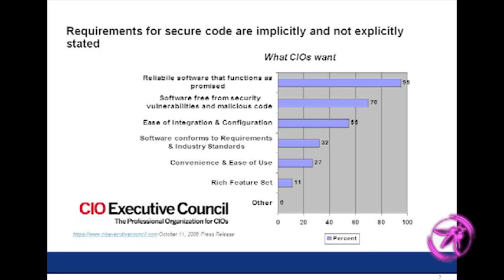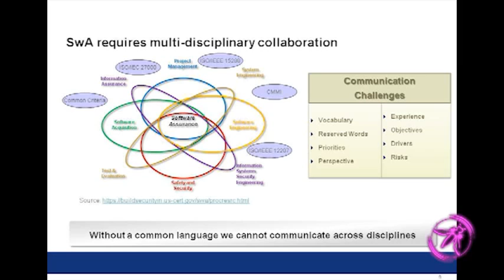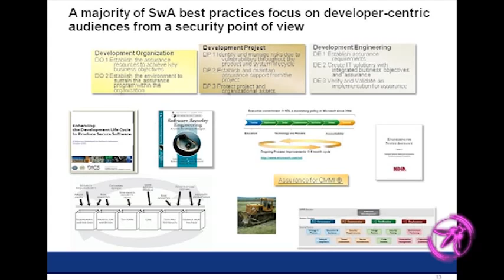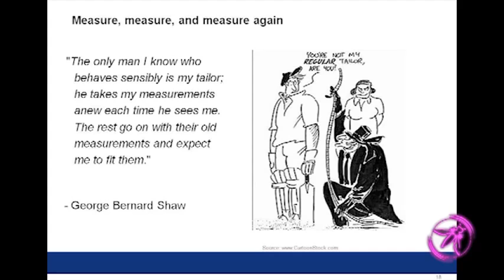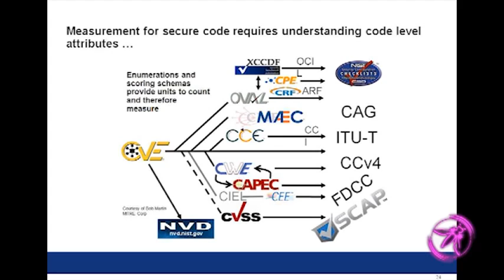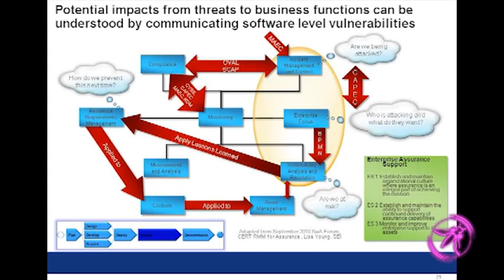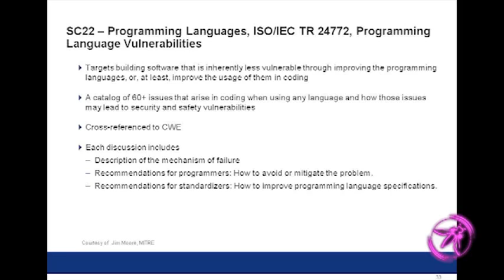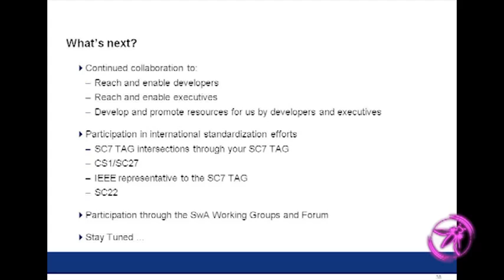OWASP AppSecUSA 2011 Why do developers make these dangerous software errors